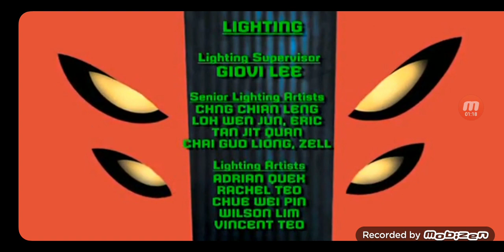Ben 10 Destroy All Aliens End Credits (Poland Airing) (2012)